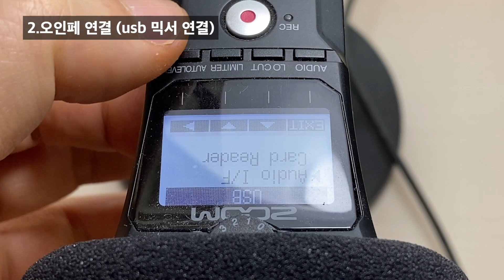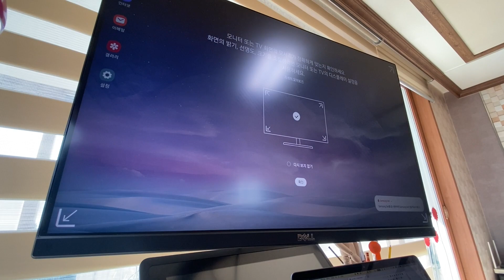usb-c 허브 를 스마트폰에 연결하면 벌어지는 일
usb-c 허브 를 스마트폰에 연결했더니
놀라운 일이 벌어졌습니다.

00:00 - usb-c허브를 스마트폰에 사용하면…
00:14 - 1. 스마트폰 충전
00:27 - 2. 오인페 연결
01:09 - 3. SD 카드 사용
01:43 - 4. usb 메모리 사용
01:57 - 5. 외부모니터 사용
02:21 - 6. 각종 기기 충전

사용한 usb-c허브 구매링크
(모델이 다양하니 나에게 필요한 포트가 있는 것으로 구매하시는게 좋습니다. )

[월드베스트 직구 아마존]
위 링크를 클릭 후 쿠팡에서 어떤 상품이든 주문해주시면 컨텐츠 제작에 도움이 됩니다.
이것은 쿠팡 파트너스 등의 활동의 일환으로, 이에 따른 일정액의 수수료를 제공받습니다.